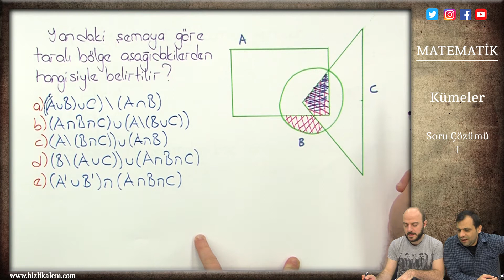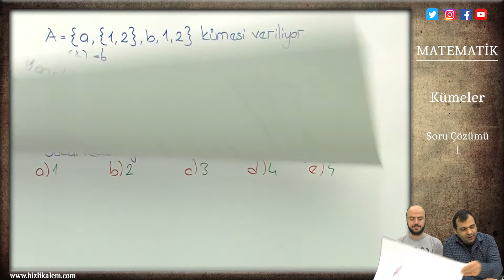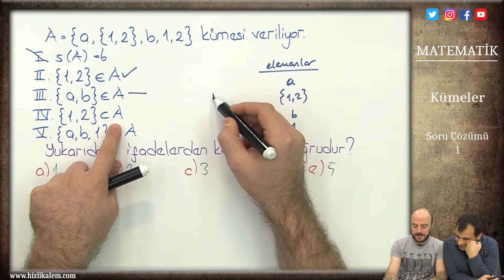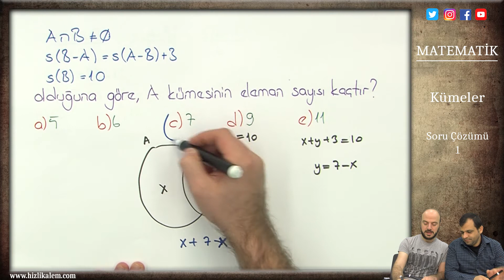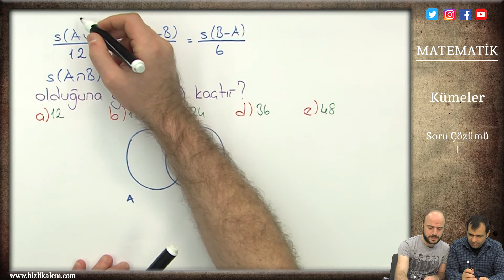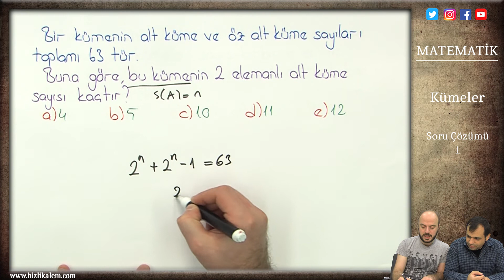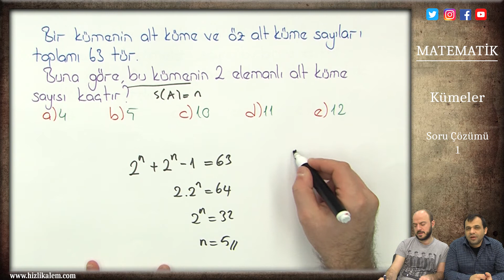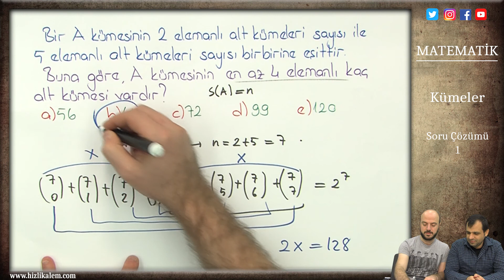YKS - KÜMELER - SORU ÇÖZÜMÜ 1